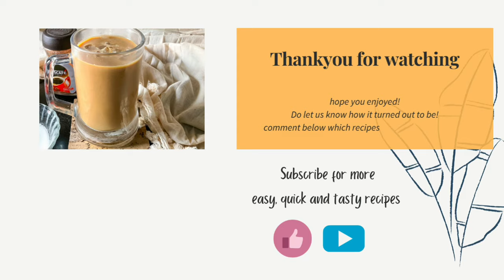ICED COFFEE | Easy Iced Coffee RECIPE | In 2 MINUTES | 4K | The Black Sheep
Iced Coffee for your Monday blues 😌
An iced coffee a day keeps bad vibes away 🤞

Ingredients:-
Coffee granules
Sugar
Warm water
Milk
Ice